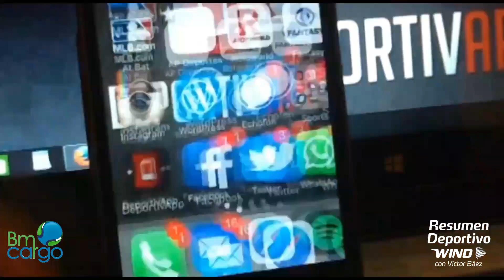4 dominicanos se van para la calle; Resultados y highlights del OpeningDay MLB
RECAP: 4 dominicanos se van para la calle, Luis Castillo domina y el reloj haciendo su trabajo en el OpeningDay en MLB.

Aquí resultados y highlights de toda la jornada del Día Inaugural en Grandes Ligas, gracias a BM Cargo y Wind Telecom.